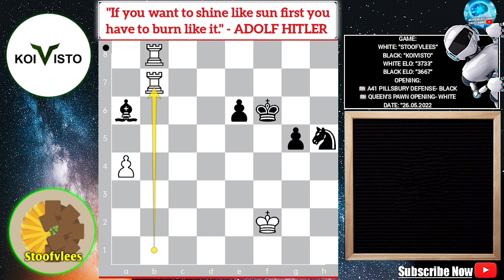Stoofvlees Testing !! Stoofvlees vs Koivisto | chess.com ccc Blitz